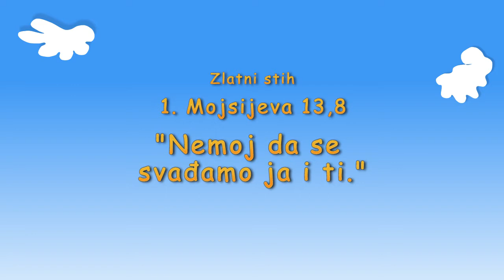Lot bira prvi - Prijatelj malenih - godina A, sveska 1, pouka 11